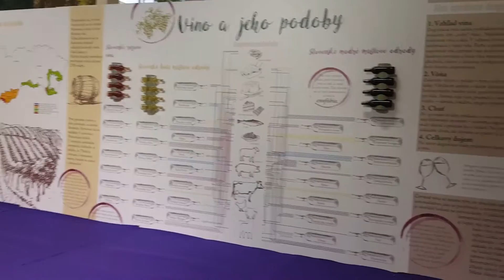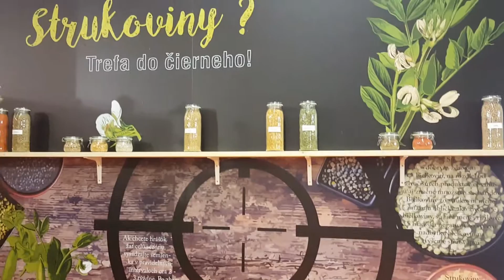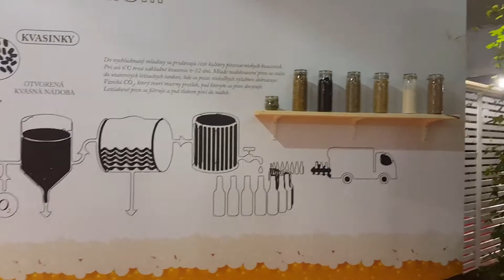Chuť tradícií a krásy vidieka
Agrokomplex Nitra